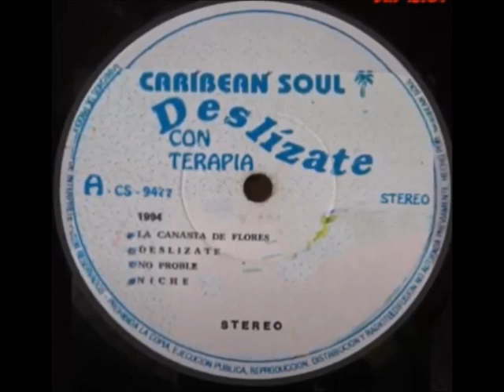DESLIZATE - TERAPIA CRIOLLA